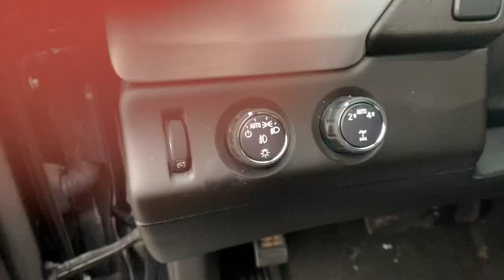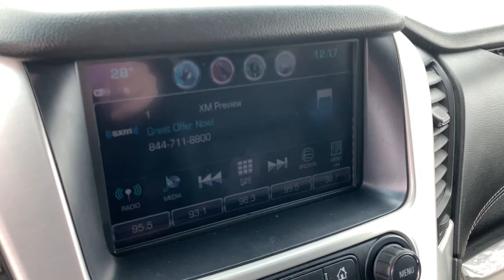2018 GMC Yukon Highland, Detroit, Ann Arbor, Pontiac, MI 1G2402P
Onyx Black Used 2018 GMC Yukon available in Highland, Michigan at LaFontaine Cadillac Buick GMC. Servicing the Detroit, Ann Arbor, Pontiac, MI area.

2018 GMC Yukon SLE CARFAX One-Owner. Clean CARFAX. Odometer is 4245 miles below market average! Onyx Black Certified. 4WDbrbrbrWe use state-of-the-art software to price our vehicles to be the most competitive in the market. If you have found a better value, let us know about it. We would love the opportunity to keep giving the best values in the market. Be our guest at Lafontaine, home of the family deal: Its not just what you get, its how you feel, and put us to work for you. Located at 4000 W. Highland Rd. Highland, MI, just off U.S. 23, Exit 67! NOTE: All Equipment Listed May Not Be Available..brbrGMC Certified Pre-Owned Details:brbr  * 24 months/24,000 miles (whichever comes first) CPO Scheduled Maintenance Plan and 3 days/150 miles (whichever comes first) Vehicle Exchange Programbr  * 172 Point Inspectionbr  * Transferable Warrantybr  * Limited Warranty: 12 Month/12,000 Mile (whichever comes first) from certified purchase datebr  * Roadside Assistancebr  * Warranty Deductible: $0br  * Vehicle Historybr  * Powertrain Limited Warranty: 72 Month/100,000 Mile (whichever comes first) from original in-service date